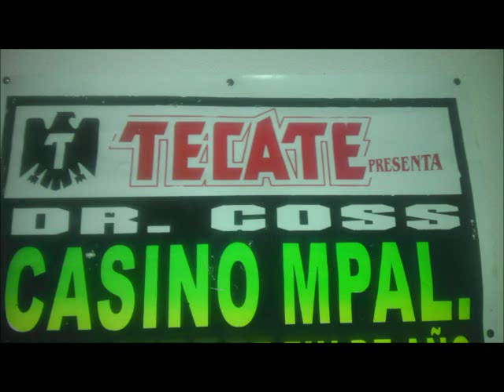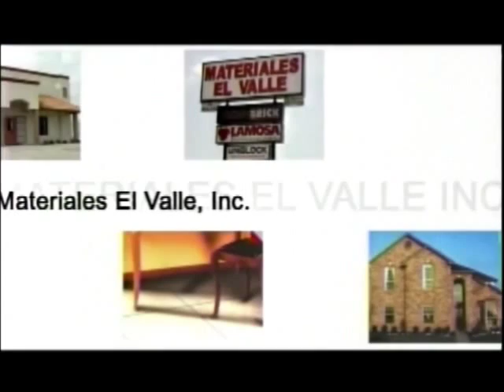Los Traileros Del Norte - No Le Hace Que Le Aunque